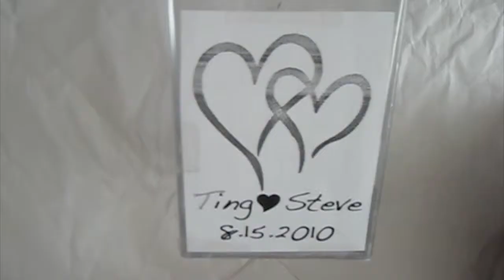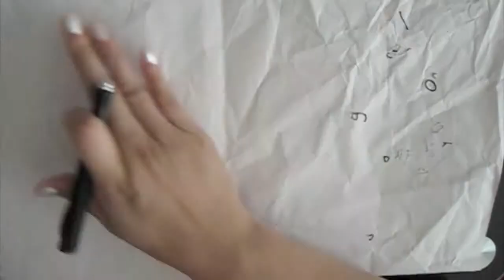Vase Etching by Ting Lin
Time-lapse of me etching a vase for my wedding.
Materials: contact paper, Xacto knife, etching cream